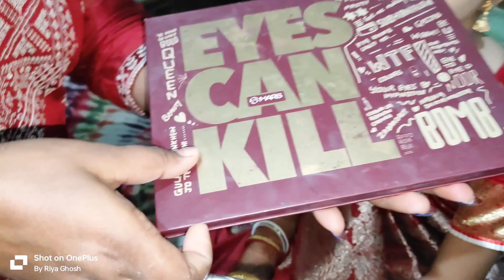নতুন যা কে সাজিয়ে দেওরের বিয়েতে খুব আনন্দ করলাম সবাই মিলে ❤️